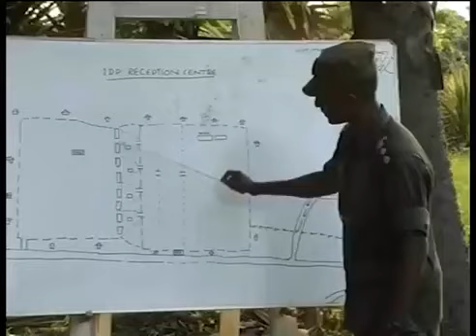The Final Battle Of The War Against LTTE Terrorists :- Few hours before